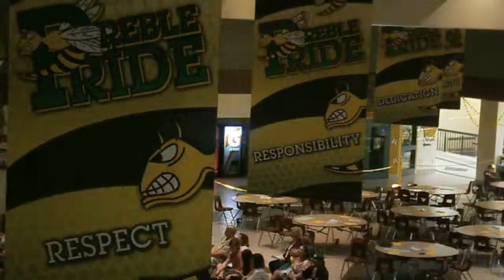2014 Preble High School Choir Finale - Good Bye To Grads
Emotional Good Bye for Preble High School Senior Choir Members